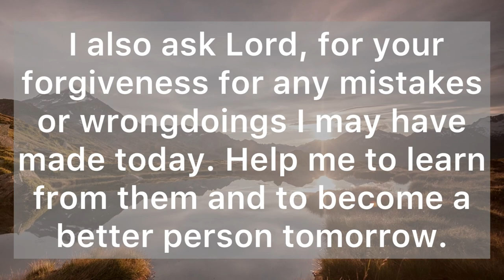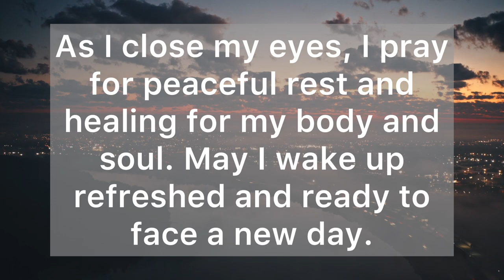A Night Prayer to Pray Before Sleep - A Bedtime Prayer before going to Bed - Good Night God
Dear Heavenly Father, as I prepare for sleep, I thank you for this day and for all the blessings you have given me. I ask for your protection and blessings throughout the night. Please watch over me and my loved ones, and keep us safe from evil. I also ask Lord, for your forgiveness for any mistakes or wrongdoings I may have made today. Please help me to learn from them and to become a better person tomorrow. As I close my eyes, I pray for peaceful rest and healing for my body and soul. May I wake up refreshed and ready to face a new day. Thank you, Father, for your unending love and grace.

"When you lie down, you will not be afraid; when you lie down, your sleep will be sweet.” (Proverbs 3:24)